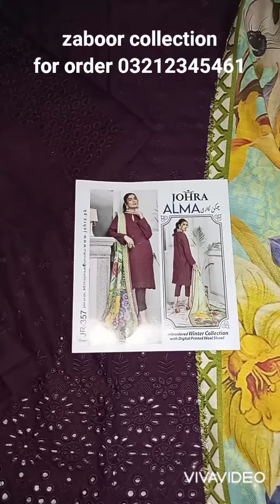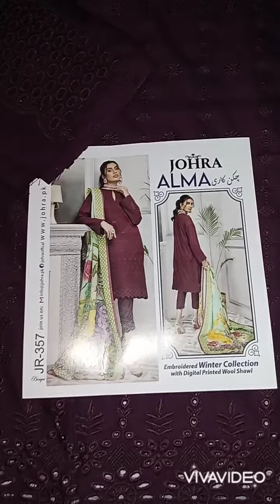Alma by johra||summersale|| pakistani brand|| wholesalerate || ‎@ZABOOR COLLECTIONS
alma by johra chickenkari
shirt and trouser on dhanak
with wool shawl
retail 4000
discounted 3400